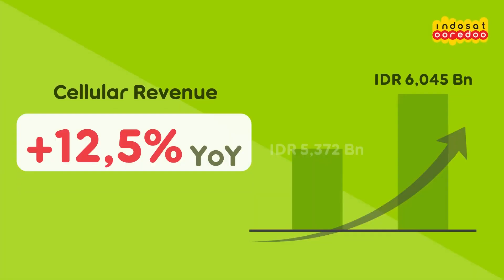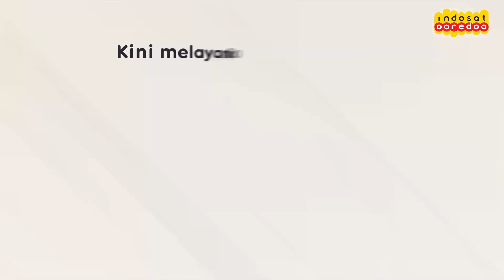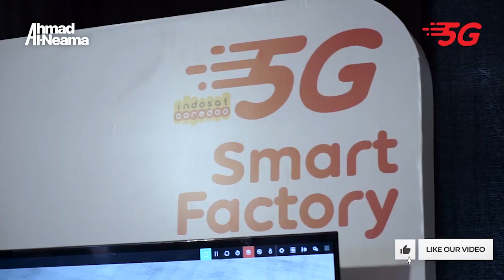Ahmad Al-Neama, President Director and CEO Indosat Ooredoo meraih CEO of The Year Selular Award 2021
Ajang Selular Award yang konsisten digelar sejak tahun 2003, menyediakan beragam penghargaan di berbagai katagori. Mulai dari operator selular, vendor handset, penyedia bisnis jaringan, hingga pebisnis digital. Salah satu penghargaan yang terbilang prestisius adalah CEO of The Year.

Dengan berpatokan pada sejumlah aspek penilaian, ajang Selular Award ke-18 pada tahun ini menobatkan Ahmad Al-Neama, Dirut Indosat Ooredoo sebagai CEO of The Year.

Penghargaan sebagai CEO of The Year  yang dianugerahkan Selular Media Network kepada Ahmad Al-Neama, sejalan dengan pertumbuhan Indosat Ooredoo yang menujukkan peningkatan signifikan sepanjang dua tahun terakhir, yaitu 2019 dan 2020. Padahal pada tahun 2018, perusahaan masih menanggung kerugian sebesar Rp2,4 triliun.

Momentum pertumbuhan Indosat Ooredoo berlanjut pada kuartal pertama 2021. Perusahaan meraih total pendapatan sebesar Rp7,3 triliun di kuartal pertama 2021, atau tumbuh sebesar 12,6% secara tahunan (year on year/YoY).

Pencapaian lain yang patut diapresiasi adalah peluncuran layanan 5G oleh Indosat Ooredoo. Layanan 5G tersebut menawarkan konsumen dan pelanggan bisnis Indosat Ooredoo, akses internet broadband selular yang lebih cepat.

Meningkatnya kinerja perusahaan sekaligus peluncuran 5G, menunjukkan strategi turn around yang diusung oleh Ahmad Al-Neama telah berhasil mengembalikan Indosat Ooredoo ke dalam jalur pertumbuhan. Hal ini merupakan modal berharga bagi perusahaan di tengah persaingan industri selular yang semakin ketat.